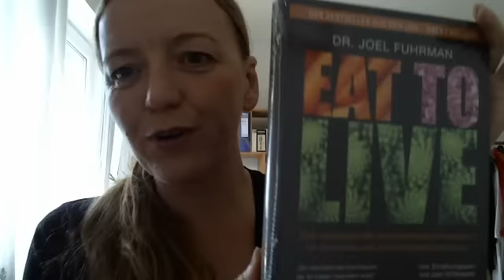Veganer YouTube - High Carb - Bullshit... - Raus aus der Lustfalle - UPDATE 12.10.2015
Heute rege ich mich mal darüber auf, was für ein Bullshit von High Carb-YouTubern unter die Leute gestreut wird, weil ich es fatal finde Hilfesuchende auf eine derart falsche Fährte zu schicken...

Empfehlenswerte Literatur:

Die High-Carb Diät - Dr. John McDougall

Die Lustfalle: Warum Gesund sein so schwer fällt und was Sie dafür tun können - Dr. Douglas Lisle/Dr. Alan Goldhamer

Essen gegen Herzinfarkt - Dr. Caldwell Esselstyn

Gabel statt Skalpell - Das vegan Kochbuch - Del Srouf

Revolution in der Herztherapie - Dr. Dean Ornish

Diabetes einfach wegessen - Dr. Joel Fuhrmann